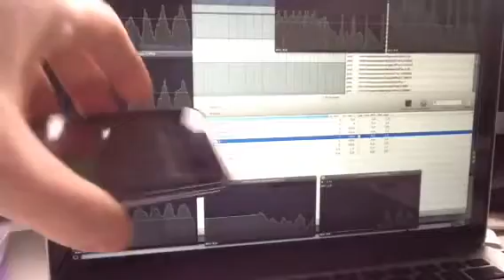1 iPod Touch + OSCulator